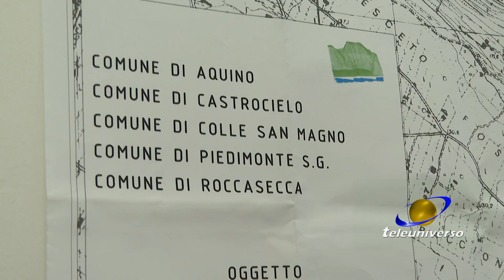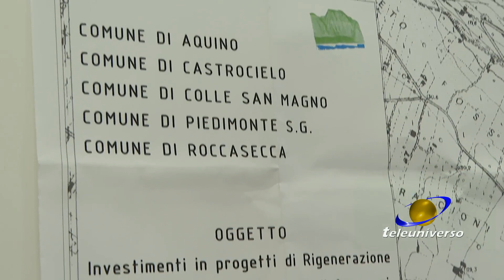ROCCASECCA: RespiriAmo San Tommaso del 21-04-2022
Un progetto di area vasta di rigenerazione urbana che unisce 5 comuni del Cassinate con Roccasecca come capofila. L’obiettivo è riqualificare il territorio promuovendo un turismo che vada oltre i confini comunali.